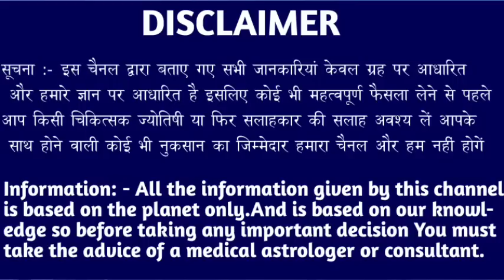मकर राशि वालों 30 ,31, 1 अप्रैल नसीब का लिखा दाना पानी मिलने वाला है बड़ी खुशखबरी। Makar Rashi